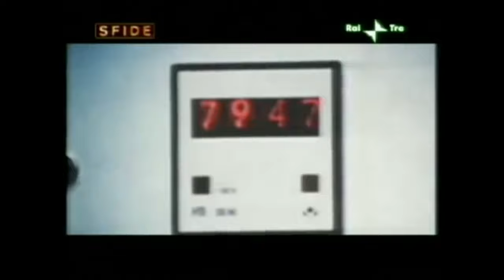Sfide - Zampagna: un calciatore alla rovescia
Acciaio e aria malsana.
I turni in fabbrica fino a riempirsene i polmoni, di generazione in generazione.
Un destino quasi segnato. Ma il destino, a volte, si può sovvertire anche in quella Terni votata alle Acciaierie.
Riccardo Zampagna, classe 1974, ex calciatore della massima serie, da ragazzo pensava che avrebbe seguito le orme del padre, operaio proprio delle Acciaierie: “Lui però mi dissuadeva – ricorda in un’intervista – mi diceva che era un posto pieno di insidie e di poche gratitudini e nessuna pacca sulla spalla. Io ho sempre giocato per ricevere quella pacca e sentirmi dire bravo. I soldi vengono molto dopo tutto questo”.
Per sbarcare il lunario, da giovane Riccardo lavora come tappezziere in una ditta locale, dalle sei alle tredici, poi un panino al volo e via ad allenarsi in qualche stadio; gioca nella squadra di Borgo Rivo, poi nell’Amerina e arriva alla Pontevecchio, nel 1996, dove segna 13 gol in 22 partite in Serie D.
Tutto lascia supporre che rimarrà un bomber di provincia, che ama il calcio ma non vive solo di calcio; anzi che usa il calcio e la passione per il pallone per alleggerire la routine.
Non fosse che un giorno, in Umbria, di passaggio c’è un osservatore che lo segnala alla Triestina; nel settembre del 1997 Riccardo approda così alla Serie C2 dove, in una stagione, segna nove reti. Passa poi all’Arezzo e da li a Catania, Brescello, Perugia, Cosenza, Siena, sino ad arrivare, nel 2002, al Messina, in serie A.
Ha già trent’anni quando, un gol di pallonetto in una partita contro l’Atalanta, lo consacra come bomber nella massima serie.
Nell’estate 2003 ritorna a Terni e si accasa nella Ternana: simbolo del cuore operaio della città, contribuisce ad uno dei migliori campionati degli umbri in Serie B, realizzando 21 reti in campionato.
Dal Terni ritorna al Messina dove nel gennaio del 2005, durante una partita contro il Livorno, Riccardo è protagonista del saluto a pugno chiuso agli ultrà gemellati amaranto; un gesto criticato e punito con una multa di ventimila euro. “Fu un episodio demenziale – ha dichiarato in un’intervista – prima delle partite, i tifosi mi chiedevano sempre di salutarli col pugno e io lo facevo. Qualche giorno dopo l’accaduto, mi chiesero se l’avessi fatto, dato che le tv non avevano ripreso. Avrei potuto negare, ma risposi che sì, lo avevo fatto. Non mi sono pentito e lo rifarei anche oggi”.
Un po’ testa calda come quando faceva impazzire gli allenatori e faceva numeri e acrobazie che hanno contribuito a farne un campione: ad esempio il  pallonetto al volo contro la Lazio, una rovesciata contro la Roma e un’altra contro la Fiorentina, quest’ultima che gli vale il premio AIC Oscar del calcio per il miglior gol del 2007.
Testardo e coerente con se stesso, Riccardo rifiuta offerte milionarie (Fulham, Monaco, Paris St. Germain) ai tempi in cui milita nell’Atalanta adducendo che sta bene nella squadra e che accettare sarebbe stato come andare contro ai suo valori.
Oggi Zampagna gestisce una tabaccheria a Terni e nel tempo libero allena squadre dilettanti. Soprattutto, è attivo nelle vicende legate alle acciaierie della sua città che ha il triste record di essere la seconda per numero di tumori nel nostro Paese.
Non solo: Riccardo nel 2011 ha pubblicato un’autobiografia il cui intero incasso è stato devoluto all’ospedale di Terni per l’acquisto di un mammografo dimostrando la stessa grinta ed ostinazione che aveva in campo anche nella vita.

golditacco.it 22/09/2017